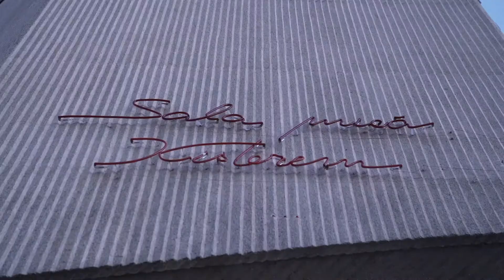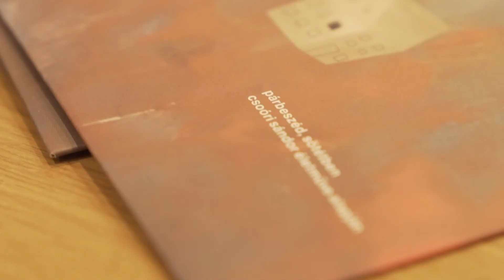Párbeszéd, sötétben - Marosvásárhely 2021.09.07.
Párbeszéd, sötétben - Koncertszínház Csoóri Sándor életműve alapján
Vecsei H. Miklós és csapata Csoóri Sándor munkássága előtt tisztelegve hozta létre az előadást, amely a mai eltávolodás és uniformizálódás ellen keres szenvedélyes és egymásra figyeléssel teli válaszokat.